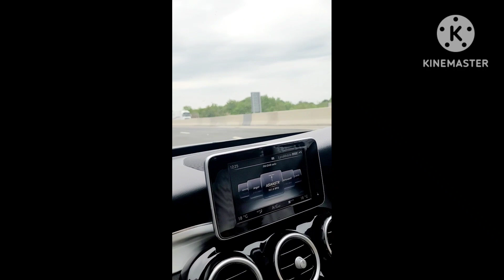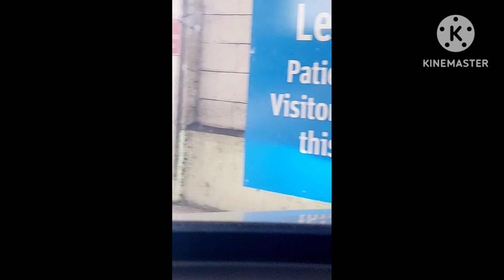Sehat Kay Ley Dua: The Ultimate Wellness Solution in 2023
Health kay ley dua | dua for better health | sehat ke liye dua 2023
health kay ley dua,
health ke liye dua,
dua for better health,
duas for good health,
 sayat for good health,

dua wazifa,
40 qurani dua,
dua bata boa 2,
dua for good health and long life,
dua for health and long life,
ache result ke liye dua,
acche result ke liye dua,
shifa yabi ki dua,dua for better health,
dua for better health for someone,
best dua for health recovery,
dua to get better from illness,
dua for good mental health,
dua for others good health,
dua for children's good health,
dua for good health of parents,
powerful dua for good health,
dua for good health results,
best dua for health,
dua for good health in pregnancy,
dua for good health status,
dua for good health and wealth,
surah for better health,
dua for healthy mind,
dua for better memory,
4 dua for problems,
7 dua for shifa,
dua for mother health and long life,
dua for good results in health,
health cure dua,
dua for better health in islam,
dua for good health for baby,
dua for better mental health,
dua for getting better health,
dua for good health and protection,
dua for parents good health and long life,
dua for good health hearing and eyesight,
dua for good health and happiness,
dua to improve health,
dua for good health of newborn baby,
healthy dua,
dua to get better health,
dua for body health,
dua for bad health,
best dua for cure from illness,
dua for being healthy,
dua for good health for family,
dua for good health for parents,
health for dua,
dua for longer life
dua to good health,
dua for best health,
health k liye dua,
dua for health protection,
tabiyat ke liye dua,
health cure dua,
sehatyabi ke liye dua,
quran ayat for good health,
health and wealth ki dua,
kisi ki sehat ke liye dua,
jald sehat yabi ki dua,
dua for sehat tandrusti,
dua of health,
dua for good health,
health ki dua,
doa for good health
sehat ke liye dua
Dua for saifa
Dua for wealth
Dua for health recovery for someone
most powerful dua for health
sehat ke liye dua status,
sehat ki dua status,
sehat ki dua hindi me,
husband ki sehat ke liye dua,
sehat achi hone ke liye dua,
sehat ke liye kaun si dua hai,
sehat ki dua in quran,
sehat ke liye koi wazifa,
sehat ke liye kaun si dua padhe,
mareez ki sehat ke liye dua,
kisi ki sehat ke liye dua status,
sehat ke liye kaun sa dua padhe,
har kisam ki dua,
maa baap ki sehat k liye dua status,
sehat tandrusti ke liye dua,
sehat ki dua whatsapp status,
dua hifazat ke liye,
hifazat k liye dua,
bechaini k liye dua,
dua for bimari se shifa,
tabiyat me shifa ki dua,
sehat ke liye surah,
first aane ki dua,
18 ke liye wazifa,
20 tarikh ki dua,
bacchon ki sehat ke liye kaun si dua padhe,
chhote bacchon ki sehat ke liye dua,
dost ki sehat ke liye dua,
sehat achi hone ki duahealth kay ley dua,
ayat for good health,
dua wazifa,
40 qurani dua,